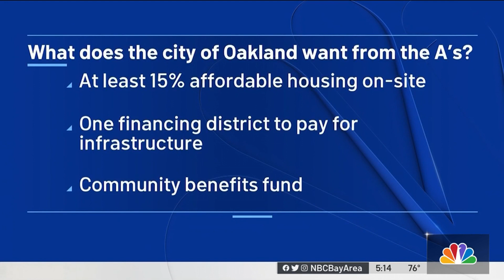A's Explore Vegas Stadium Options After Howard Terminal Vote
A day after the Oakland City Council approved city-revised terms for the A’s Howard Terminal ballpark, team officials were in Las Vegas to continue exploring stadium options there, and Mayor Libby Schaaf was praising the council’s action. Melissa Colorado reports.